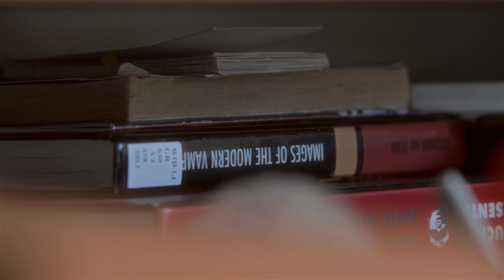last day of summer | cinematic 4K vlog (canon 90d)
everything must come to an end, thank you all for being on this journey with me. thank you for 3,000 subs!

this weeks video is a more chill, laid back video as i'm in the process of moving (back) into college. next few videos are a doozy so buckle up.

shot with canon 90d, edited in adobe after effects, color graded w/ cinestyle, magic bullet looks, (an attempt at davinci resolve), & dehancer.

shot & edited by @styvly